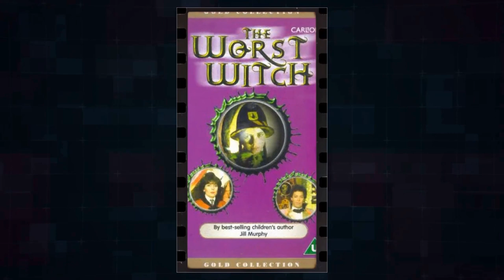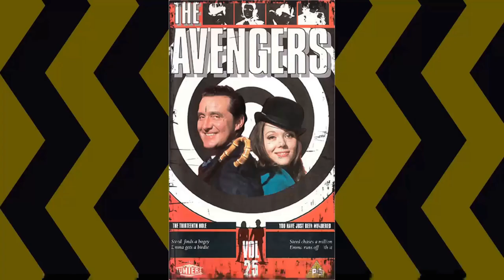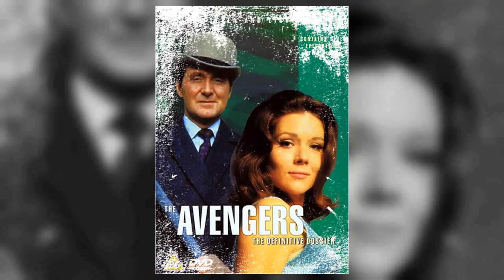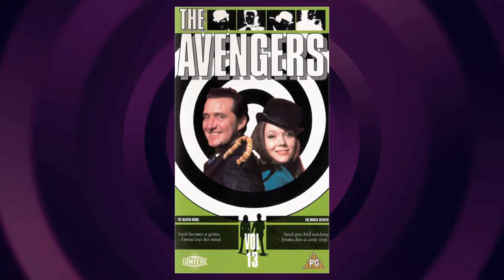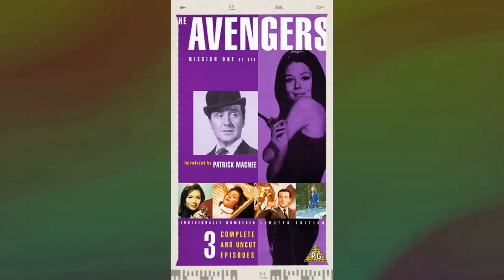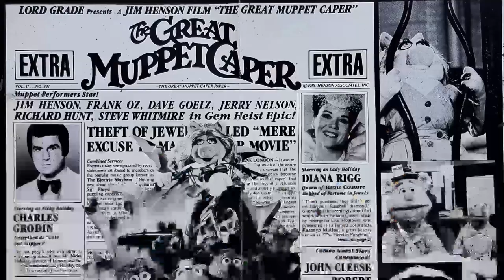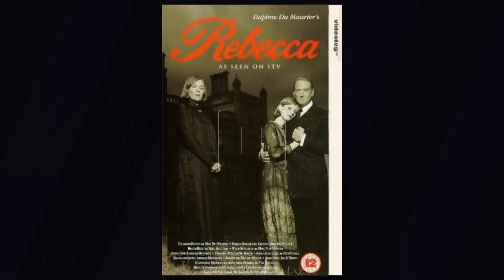A Glimpse into the Timeless Beauty of Diana Rigg!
Lights, camera, and a warm welcome to Classic Hollywood enthusiasts! 🎥 Today, we're transported back in time to celebrate the brilliance of Diana Rigg, a true Hollywood gem. 🌟

From captivating performances to endearing charisma, Diana Rigg's contributions to cinema remain etched in our hearts. 🎬

Join me as we revisit Diana Rigg's iconic works, relive their most memorable scenes, and uncover the magic that still enchants audiences today.

🌠 Let's ignite the silver screen with Diana Rigg's brilliance and bask in the golden era of Hollywood once more! ✨🎭
Filmography:
Last Night in Soho
Black Narcissus
A Christmas Carol Goes Wrong
Victoria
Detectorists
Breathe
Game of Thrones
Penn Zero: Part-Time Hero
Professor Branestawm Returns
The Honourable Rebel
You, Me and the Apocalypse
Doctor Who
The Painted Veil
Extras
Heidi
The Last King
Murder in Mind
Victoria & Albert
In the Beginning
The Mrs Bradley Mysteries
The American
Parting Shots
Rebecca
Samson and Delilah
The Fortunes and Misfortunes of Moll Flanders
The Haunting of Helen Walker
Zoya
Oliver 2: Let's Twist Again
A Good Man in Africa
Genghis Cohn
Running Delilah
Avonlea
Mrs 'Arris goes to Paris
Masterpiece Mystery
Mother Love
The Play on One
A Hazard of Hearts
Snow White
The Worst Witch
Masterpiece Theatre: Bleak House
King Lear
Evil Under the Sun
The Great Muppet Caper
Hedda Gabler
The Marquise
Oresteia
A Little Night Music
Three Piece Suite
In This House of Brede
Affairs of the Heart
Diana
Theater of Blood
The Hospital
Julius Caesar
ITV Sunday Night Theatre
The Diadem
On Her Majesty's Secret Service
Minikillers
The Assassination Bureau
A Midsummer Night's Dream
Emma Peel: Meine tollsten Abenteuer mit John Steed
The Avengers
ITV Play of the Week
Armchair Theatre
Festival
The Sentimental Agent
Theatre Night
Black Narcissus
Victoria
Detectorists
Breathe
Game of Thrones
Professor Branestawm Returns
The Honourable Rebel
Doctor Who
The Painted Veil
Extras
Heidi
The Last King
Murder in Mind
Victoria & Albert
In the Beginning
The American
Parting Shots
Rebecca
Samson and Delilah
Zoya
Genghis Cohn
Running Delilah
Avonlea
Masterpiece Mystery
Mother Love
Snow White
The Worst Witch
King Lear
Hedda Gabler
The Marquise
Oresteia
Three Piece Suite
Diana
Theater of Blood
The Hospital
Julius Caesar
The Diadem
Minikillers
The Assassination Bureau
The Avengers
Armchair Theatre
Festival
The Sentimental Agent
Theatre Night
Black Narcissus
Victoria
Detectorists
Breathe
Game of Thrones
Professor Branestawm Returns
The Honourable Rebel
Doctor Who
The Painted Veil
Extras
Heidi
The Last King
Murder in Mind
Victoria & Albert
In the Beginning
The American
Parting Shots
Rebecca
Samson and Delilah
Zoya
Genghis Cohn
Running Delilah
Avonlea
Masterpiece Mystery
Mother Love
Snow White
The Worst Witch
King Lear
Hedda Gabler
The Marquise
Oresteia
Three Piece Suite
Diana
Theater of Blood
The Hospital
Julius Caesar
The Diadem
Minikillers
The Assassination Bureau
The Avengers
Armchair Theatre
Festival
The Sentimental Agent
Theatre Night